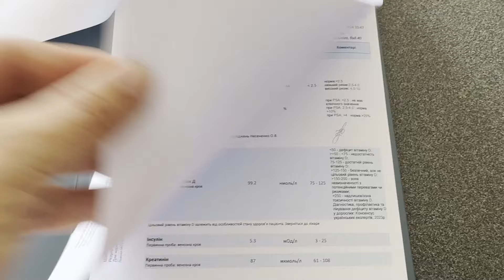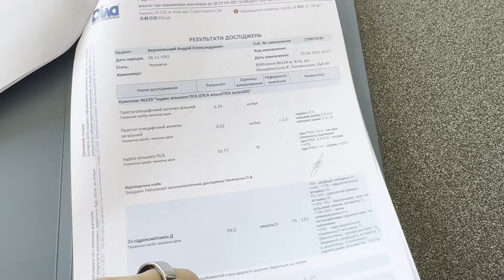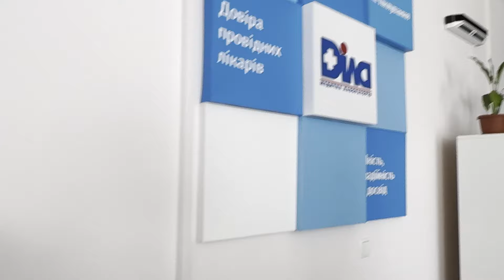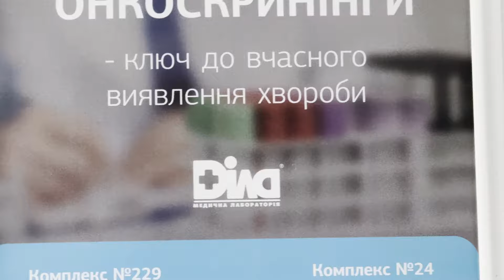Ч.2 Як вітаміни та добавки впливають на здоров’я: мій досвід із доктором Євгеном Шаговим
У цьому відео я разом із доктором Євгеном Шаговим, співзасновником клініки AMS, обговорюю важливість збалансованого підходу до здоров’я. Я ділюся власним досвідом та результатами обстежень, а доктор Євген пояснює, як правильно приймати вітаміни та добавки для підтримання оптимального рівня здоров’я.

Особливу увагу приділяємо впливу правильного харчування, способу життя та суплементів на гормональний баланс, а також важливості комплексного підходу, який включає регулярні обстеження та спостереження лікарів. Ми також говоримо про поширені помилки, пов’язані з безконтрольним прийомом добавок, і як правильно підібрати вітаміни відповідно до індивідуальних потреб.

вітаміни – це органічні речовини, необхідні для нормального функціонування організму. Вони беруть участь у регуляції обмінних процесів, підтримують імунітет, зберігають здоров’я шкіри, кісток, нервової системи тощо. Вітаміни поділяються на водорозчинні (наприклад, вітаміни групи B, C) і жиророзчинні (вітаміни A, D, E, K).

Гормони – це біологічно активні речовини, які виробляються ендокринними залозами і регулюють роботу різних органів і систем організму. Гормони контролюють багато важливих процесів, таких як ріст, обмін речовин, репродукція, стресові реакції. Наприклад, гормон інсулін регулює рівень цукру в крові, а тестостерон – відповідає за розвиток чоловічих ознак та статеву функцію.

 Основні гормони:
1. Тестостерон – основний чоловічий статевий гормон, який впливає на сексуальну активність, м’язову масу, настрій.
2. Естроген– основний жіночий статевий гормон, який регулює репродуктивну систему та вторинні статеві ознаки.
3. Інсулін – гормон, який регулює рівень глюкози в крові.
4. Тироксин (Т4) – гормон щитовидної залози, який відповідає за регулювання обміну речовин.
5. Кортизол – гормон стресу, який впливає на обмін речовин і реакції організму на стрес.

Скринінг:
Скринінг – це метод профілактичного обстеження, що дозволяє виявити захворювання на ранніх стадіях, коли симптоми ще не проявляються. Скринінгові програми допомагають своєчасно діагностувати такі захворювання, як онкологія, серцево-судинні хвороби, діабет та інші, і тим самим зменшити ризик їх ускладнень. Скринінг може включати різні аналізи, інструментальні дослідження (УЗД, мамографія) або обстеження на наявність специфічних маркерів.

Таймкоды:
00:00 Анонс
02:30 Шо було в 1й частині
03:11 Як корегувати гормони
04:50 Про спорт
05:29 Про сон
08:55 Як приймати вітаміни
11:58 Чому лікарь ефективний
13:48 Навіщо стільки пігулок